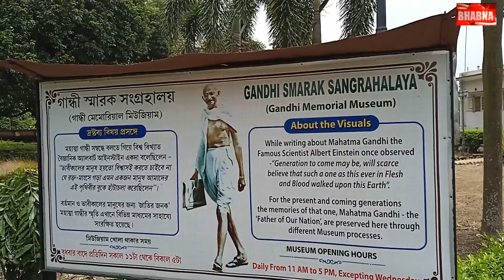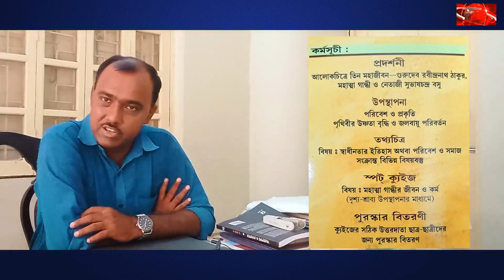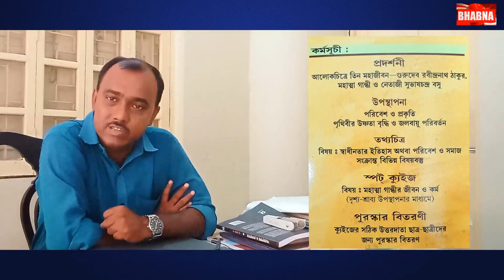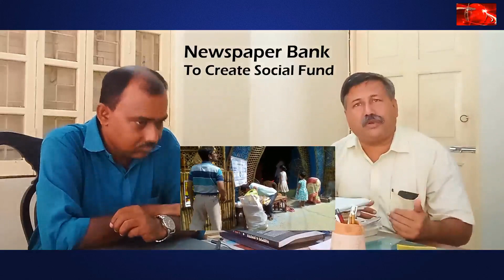Bhabna Mukh 2078 Gandhi Memorial Museum Barrackpor and Mobile Van for Schools to Spread Awareness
It is for Every School and School Teachers how they can help  to spread awareness on Non-Violent Movement in India and learn the great life of Gandhiji - Bhabna mukh with Dr Prateek Ghosh - Director- Gandhi Memorial Museum - Barrackpore